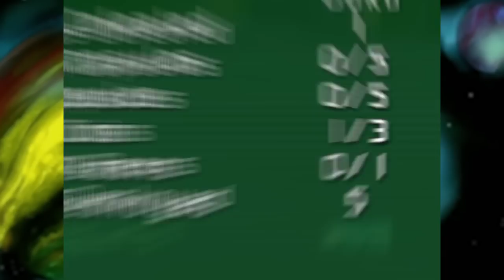Do NOT Play This Game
Dbz game arent always as good as we hope budokai tenkaichi 4 will be and as good as Dragonball FighterZ is (No bias). There are some much like dragonball sagas, that we are playing today, that just do not make life easy for the average dragonball fan!